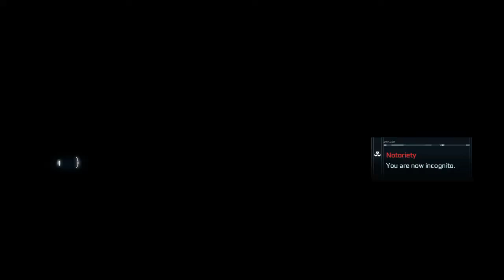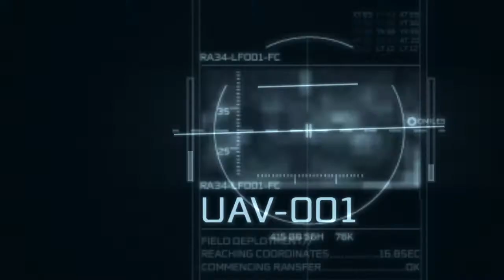Assassin's Creed® III Remastered "Play Through" Part 11